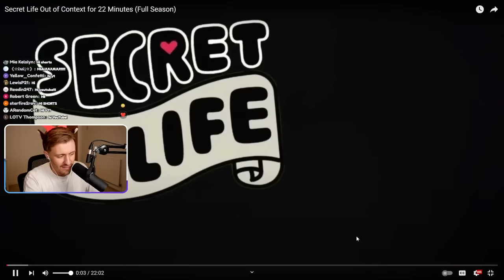Solidarity REACTS to "Secret Life OUT OF CONTEXT!! (Full Season)"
Solidarity reacts to out of context moments from the entire Secret Life SMP series!!